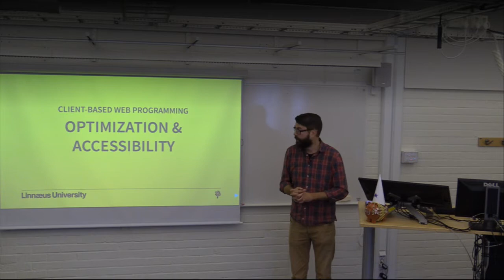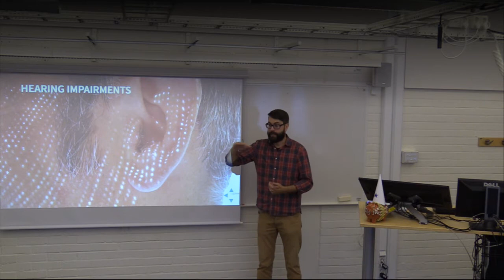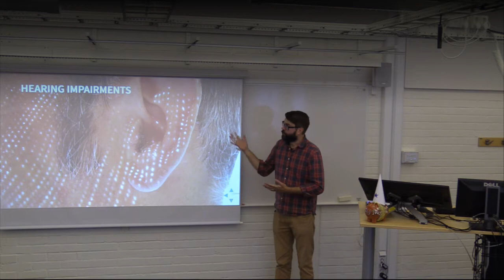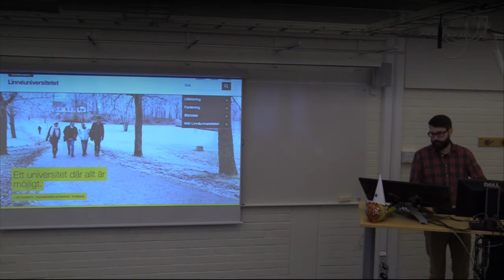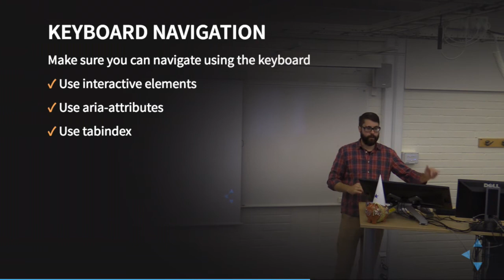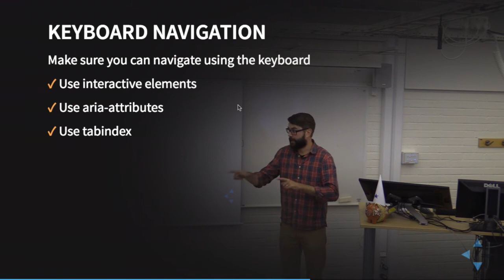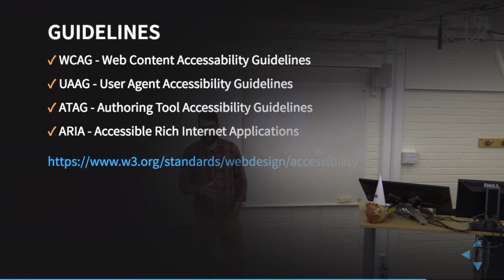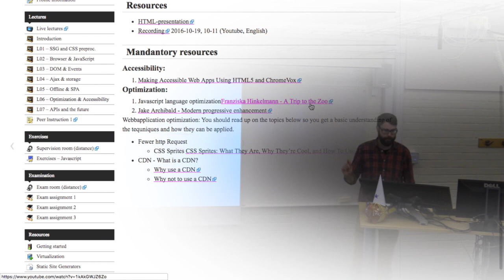1DV022 - L06 - Tillgänglighet